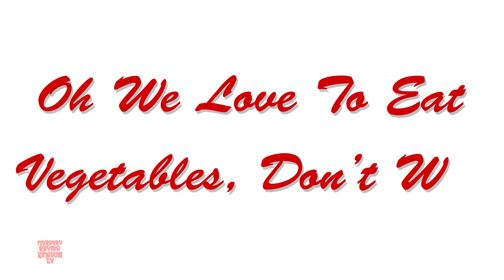Vegetable Songs, Cartoon Video And Nursery Rhymes For Children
Hey Kids! Welcome to the wonderful world of Nursery Rhyme Kingdom. Today on Nursery Rhyme Kingdom we have Today is Vegetable Songs, a super fun nursery rhyme which all you kids can listen to and dance on! In the video above you kids will find a lot of your most favourite nursery rhymes and kids songs. So don't wait any longer kids! Simply play the video above and have fun with your friends from Nursery Rhyme Kingdom.